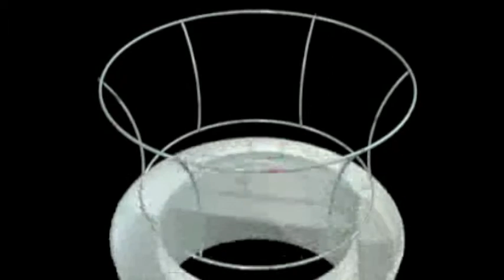Hanging Banner Set Up For Trade Shows by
3D Render of Skybox Hanging Banner Set Up Instructions. We offers a full variety of hanging signs. We have stock sizes of 8', 10', 12' and 15'. They come in 8 shapes including, square, triangle and circle. If you need custom sizes and shapes or have seen something you like, let us know. We have full custom capabilities and make the perfect hanging sign for your needs. Overhead Hanging Signs our Blimp and our Overhead Hanging banner offers an Cost-effective affordable advertising solution for the trade show events. Our Hanging Banners, Fabric Overhead Sign frame have large sides to advertise your brand and are the largest available. They are composed of a cold drawn aluminum frame that is quick and easy to setup, NO TOOLS. Includes top quality dye-sublimated printed banners, may easily be replaced for any event and are machine washable.